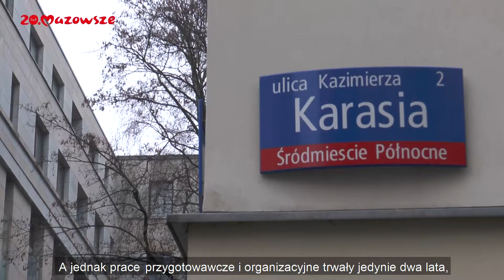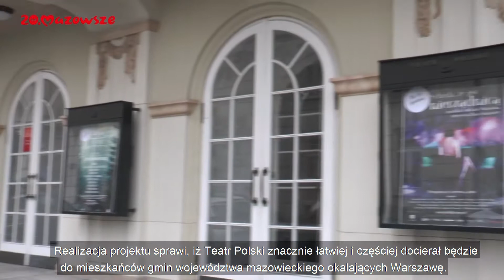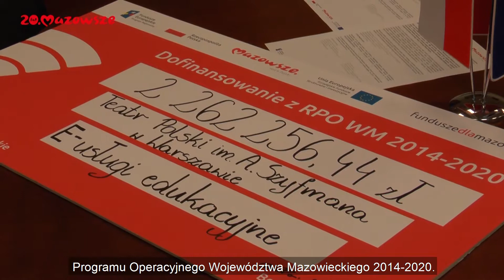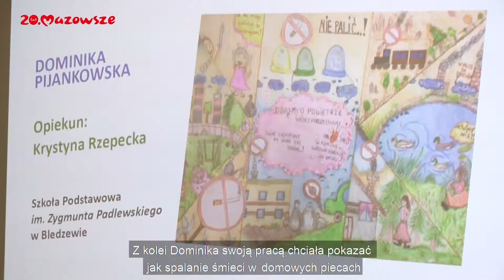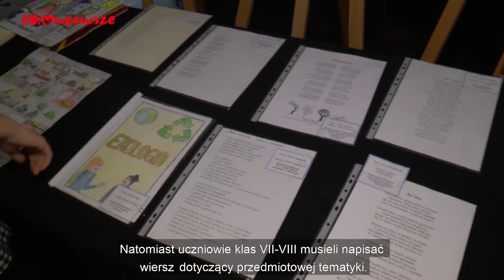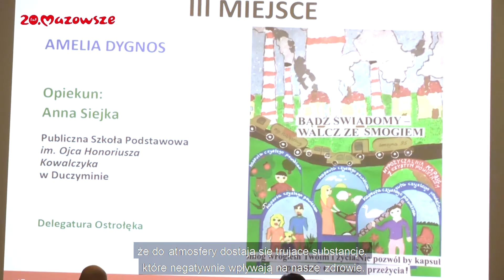Mazowsze. Wiadomości z regionu_odc. 56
W programie mówimy m.in. o nowym projekcie Teatru Polskiego, unijnym wsparciu dla Płońska oraz konkursie ekologicznym dla dzieci i młodzieży z Mazowsza